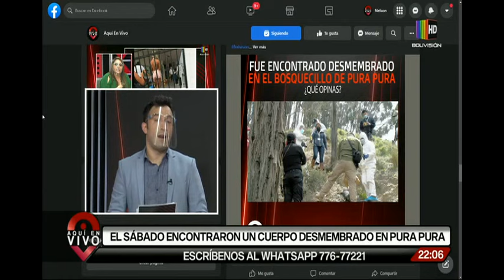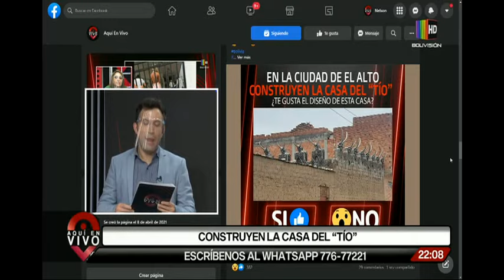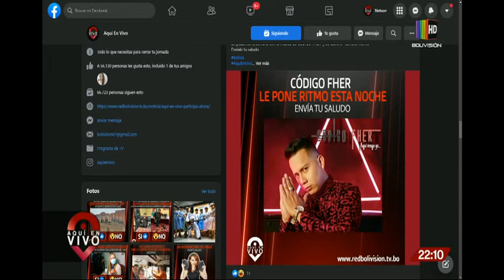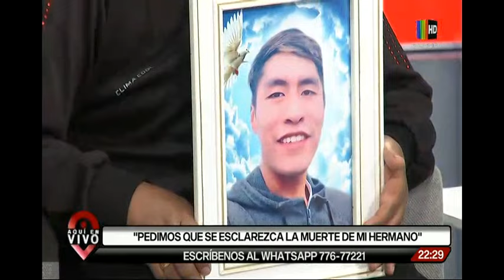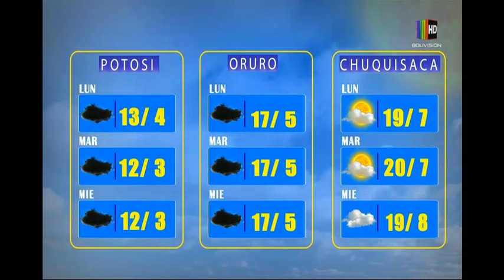Aquí en vivo: Programa del 08 de febrero del 2022